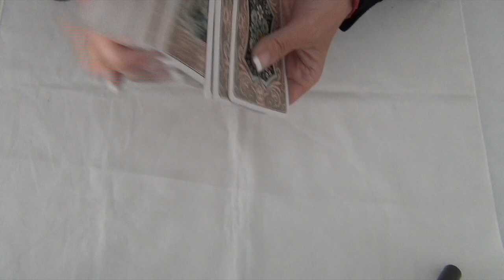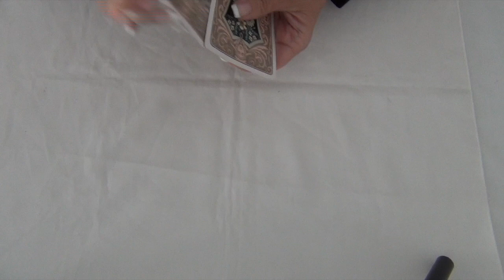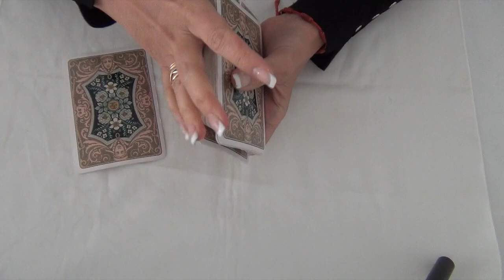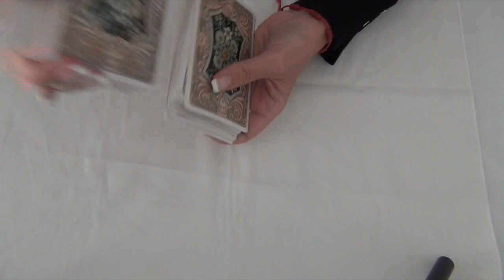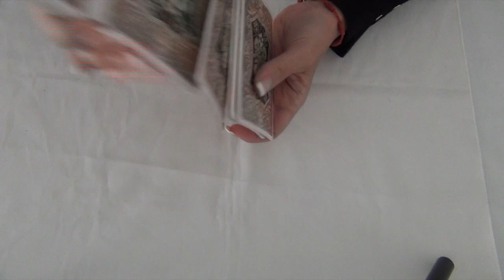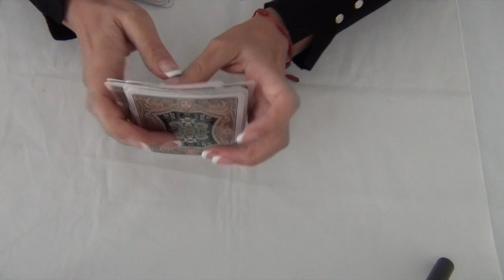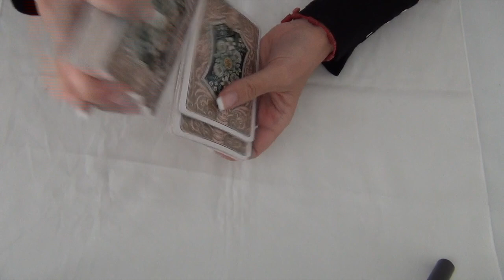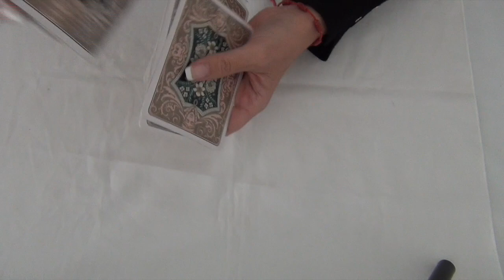SUPERCHATS PENDIENTES ORÁCULO 18 DE MAYO